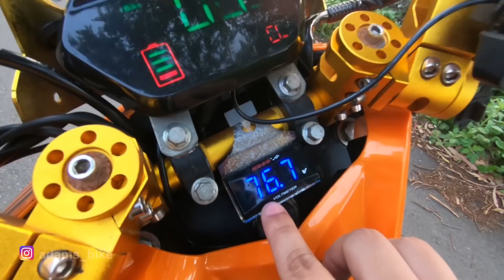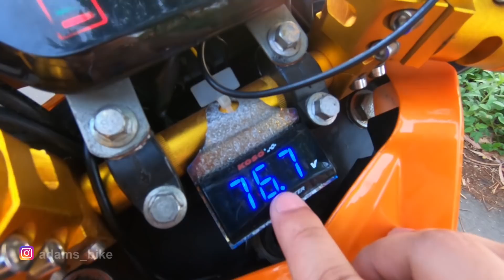我帶了阿勞電動車去跑北宜!!! - 台灣騎車日誌 #60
贈品: Insta360影石 ONE X2 收納包(ONE X2 收納包)，價值$649！